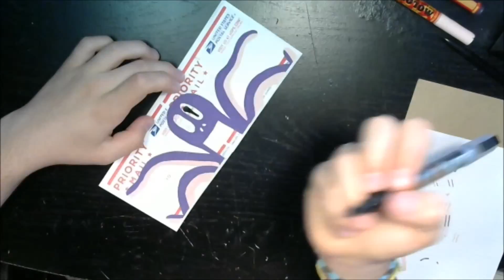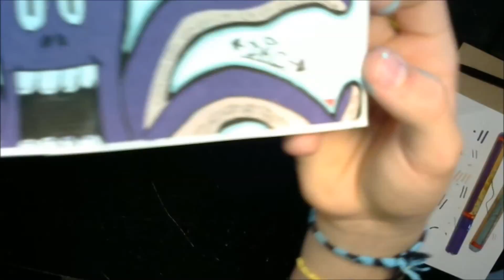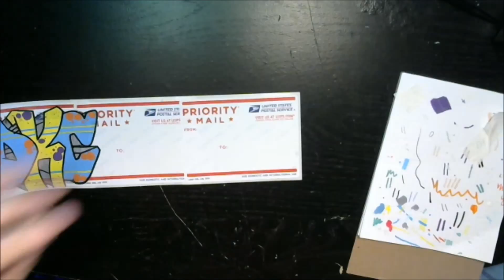Drawing Collabs! Episode #1